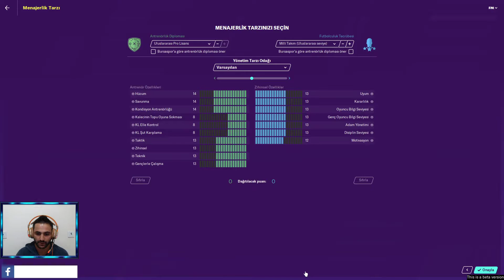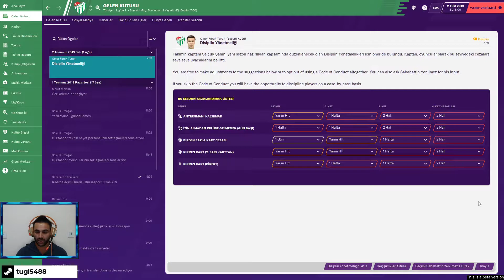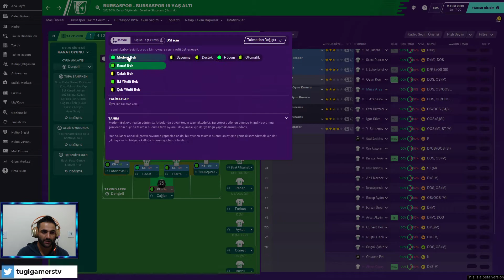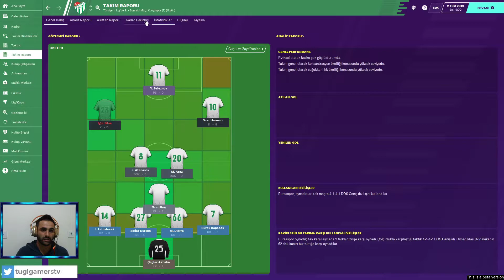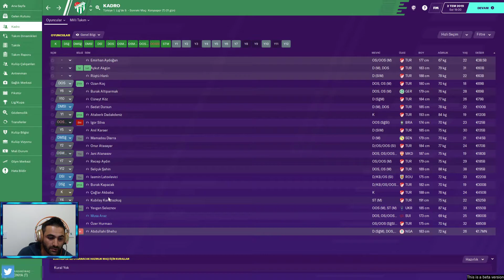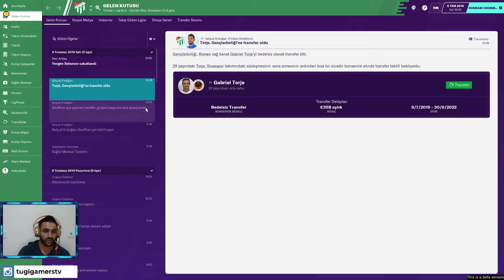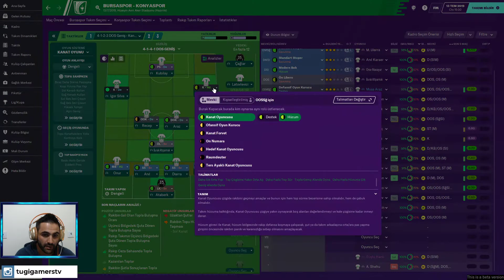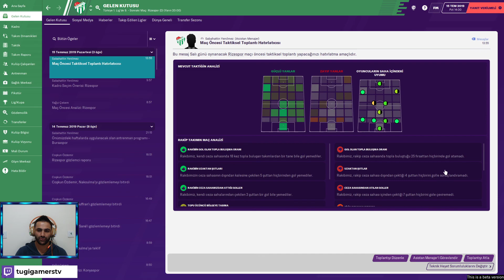Bursaspor Hak Ettiği Yere Gelecek / Bölüm 1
Futbol kulübünüzü kendi yönteminizle yönetin. Planlama ve gelişimi daha önce hiç olmadığı kadar ödüllendiren ve menajerleri hem kendi hem de takımlarının kimliklerini geliştirmeye ve iyileştirmeye teşvik eden yeni özellikler ve oyun kontrolleri sunan Football Manager 2020'de bütün fikirler önemlidir.
Tünelde ilerleyerek heyecanı maçın tam kalbinde yaşayacağınız capcanlı bir futbol dünyasına adım atın. Burada fikirlerinizin önemi var!
Burası, planlama ve bilgi birikimini ödüllendiren bir dünya, ama diğer oyunların aksine takip edilecek, önceden belirlenmiş bir sonu ya da senaryosu yok. Sadece sonsuz sayıda olasılık ve fırsat. Her kulübün anlatacak bir hikayesi vardır ve onu yaratmak tamamen senin elinde.
Futbolun bir rüyalar oyunu olduğu söylenir. Yani, menajerler de özel bir hayalperest türü sayılır.
Onlar sorunları değil, sadece fırsatları görür: dünyanın en iyilerine karşı kendilerini kanıtlayacakları, gelişecekleri ve yeni bir futbol felsefesi aşılayacakları, yeteneklerin çekirdekten yetişeceği, kulübün daha yukarılara zorlayacağı ve kupaya dair o bekleyişin sonuna ulaşacakları şanslar.
Zirveye nasıl ulaşacağınız size kalmış... Kararları alan sizsiniz, sonuçlarına da hazır olun...
Dünya çapında futboldaki en iyi 50 ülkeden biri arasından kulübünüzü seçin
2500 kulüpten biriyle her seviyede başarıya imza atarak yeni bir çağ başlatın
En iyi oyuncularla sözleşme imzalayıp geleceği şekillendirin, 500.000'in üzerinde gerçek oyuncu ve personeli gözleyin
Kendi taktik vizyonunuzu oluşturun ve antrenman sahasında bu vizyonu gerçeğe dönüştürün
Bugüne kadarki en sürükleyici ve en akıllı maç motorumuzla oynayın
GELİŞTİRME MERKEZİ

Altyapı faaliyetleri ile ilgili tam denetim sunan çok kapsamlı bir merkez. İlk 11'e hazır olana kadar genç yıldızları kulübe vardıkları ilk andan itibaren altyapıda geliştirmenize olanak tanır.
KULÜP VİZYONU
Bir kültür geliştirin, gündemdeki hedeflerini gerçekleştirmek için yönetim kuruluyla çalışın ve gelecek sezonlarda ilerleme göstermek üzere kulübünüz için bir yol planlayın. Kulüp Vizyonu yönetim kurulunun çok daha ötesine gider, transferlere, oyun tarzına rekabet beklentilerine etki edebilir, kulübün kimliğini güçlendirmeye çalışırken çok yıllı hedefleri yakalayabilirsiniz.
OYNATILMA SÜRESİ YOL HARİTASI
Oyuncunun kadrodaki yerini tanımlamanın yepyeni bir yolu. Oyuncunun sözleşmesi boyunca o an için ve geleceğe yönelik oynatılma süresini oluşturarak, Yedek Oyuncu aşamasından Yıldız Oyuncu olana kadar her aşama için net bir yol belirleyin.
TEKNİK HEYET
Yeni roller, tavsiye ve etkileşim ekibini daha önce hiç olmadığı kadar önemli kılıyor.
GRAFİKLE İLGİLİ GELİŞTİRMELER
Yeniden tasarlanan oyuncu ve menajer modelleri, geliştirilmiş ışıklandırma ve yenilenmiş saha görselleri şimdiye kadarki en gerçekçi ve en iyi görünümlü maç deneyimini oluşturmak için bir araya geliyor.

SİSTEM GEREKSİNİMLERİ
WindowsMac OS X
MİNİMUM:
64-bit işlemci ve işletim sistemi gerektirir
İşletim Sistemi: Windows 7 (SP1), 8/8.1, 10 (Update 1803/April 2018 or later) – 64-bit
İşlemci: Intel Pentium 4 (64-bit), Intel Core 2 or AMD Athlon 64 – 2.2 GHz +
Ekran Kartı: Intel GMA X4500, NVIDIA GeForce 9600M GT or AMD/ATI Mobility Radeon HD 3650 – 256MB VRAM
DirectX: Sürüm 11
ÖNERİLEN:
64-bit işlemci ve işletim sistemi gerektirir